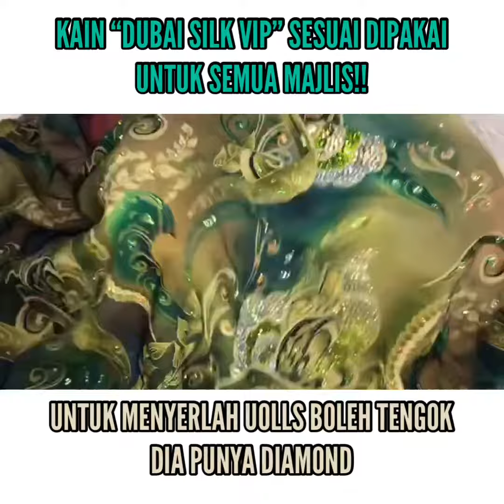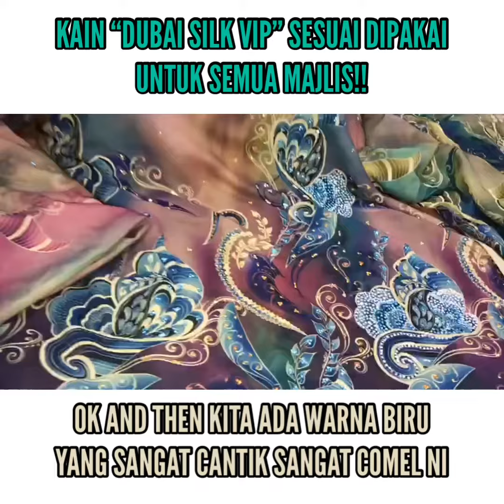Irah Sukri “KELEBIHAN KAIN DUBAI SILK VIP🔥”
"CANTIK DAN POKET BERISI SETIAP BULAN"
rasa sangat bersyukur..bila tengok senyuman
wanita yang datang ke irahsukri...
nampak sinar wanita yang tak sabar utk jadi cantik...alhamdulillah...
bagi irahsukri boleh bantu wanita daripada berpenampilan biasa2 jadi cantik luar biasa adalah impian kami di irahsukri...
irahsukri juga ada berita gembira,untuk u all wanita utk  diluar sana,sambil cantik sambil jana pendapatan...
OPEN NOW FREE KEAHLIAN DROPSHIP
RM5 potongan harga setiap pembelian..
cuba bayangkan satu pasang rm5 kalau 10pasang dah rm50,u all takperlu keluarkan modal...
urusan postage hq akan urusan..
tak perlu berpanas,tak perlu habiskan minyak kereta..yg penting dekat mana pun duit masuk!
MARKETING HQ sediakan..
KEMASUKKAN LIMITED BILA2 BOLEH CLOSE
yang benar2 nak poket berisi tiap2 bulan sahaja tekan link dibawah..